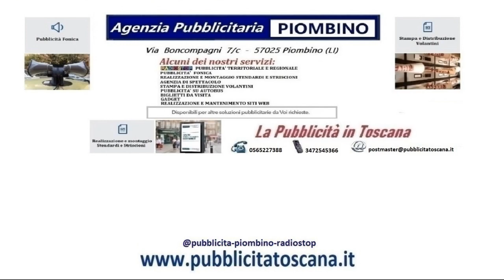in toscana#pubblicità#in#toscana#pubblicità in toscana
pubblicità in toscana pubblicità in toscana#pubblicità#in#toscana#pubblicità in toscana#pubblicità#radio#stop#radio